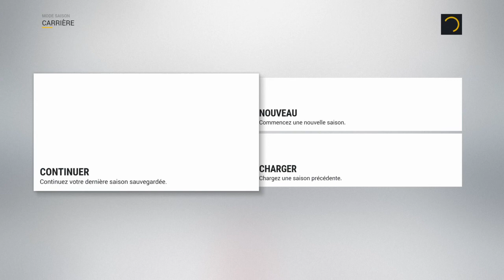NHL® 17_20220804075057